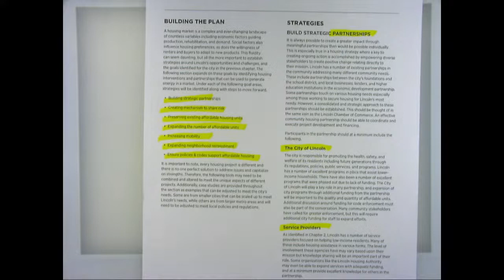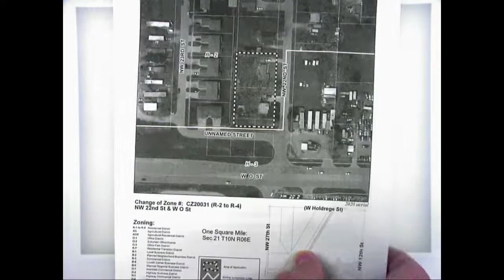Lincoln City Council Meeting December 14, 2020